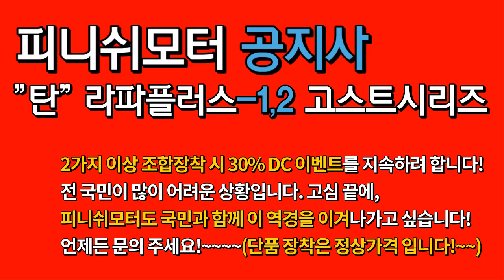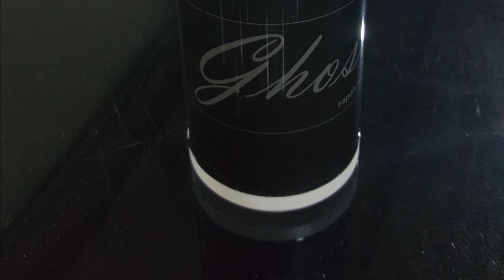[피니쉬모터 공지사항] 2가지 이상 조합장착 시 30%DC행사 당분간 지속합니다!~~~~~~자동차매연감소! 자동차출력증강! 자동차연비개선! 피니쉬모터에서 해결해 드립니다!